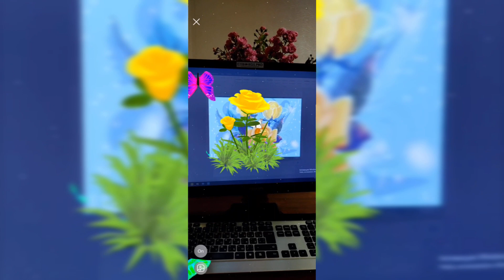Оживающая картина цветов в дополненной реальности / A painting of flowers that comes to life in AR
Оживающая картина цветов в дополненной реальности - это проект, который использует технологию AR для создания интерактивного и красочного опыта. С помощью смартфона или планшета, вы можете увидеть, как цветы на картине начинают двигаться, менять цвет, расти и распускаться. Вы также можете взаимодействовать с ними, касаясь экрана или дыша на него. Это создает ощущение, что вы находитесь в сказочном саду, полном жизни и красоты.

Оживающая картина цветов в дополненной реальности - это пример того, как искусство и технология могут сочетаться, чтобы создать новые формы выражения и впечатления. Это также показывает, как дополненная реальность может расширять границы восприятия и фантазии. Если вы хотите узнать больше об этом проекте, вы можете посмотреть эту статью: Оживающие фотографии с дополненной реальностью.